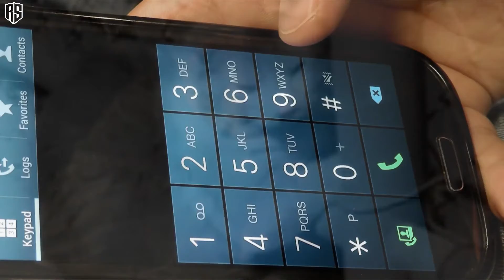Man Was Driving His Car When He Saw This Cat Stuck In A Fence When He Took A Closer Look OMG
HappyWorld : goo.gl/yUyJfq